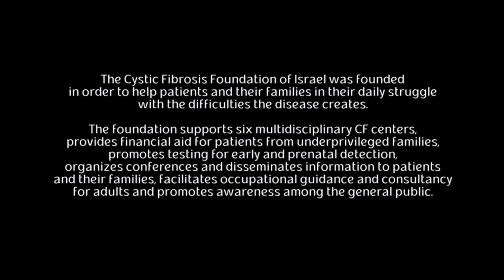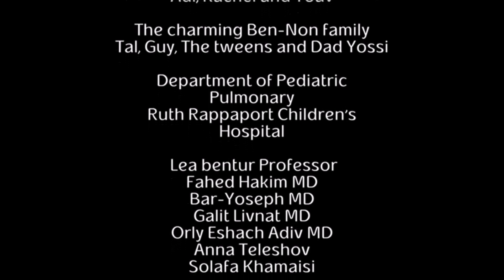by dostories365 לוקחים נשימה קמפיין דיגיטל high digital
לוקחים נשימה- קמפיין 'מדברים ברשת/אינסטגרם' לארגון סיסטיק פיברוזיס
קטע מתוך הסרט הקצר, לוקחים נשימה
הסרט משמש להעלאת מודעות, בפלטפורמות הדיגיטליות ובדיוור